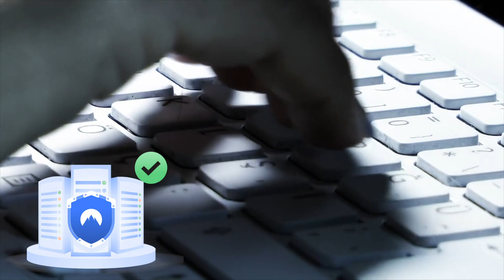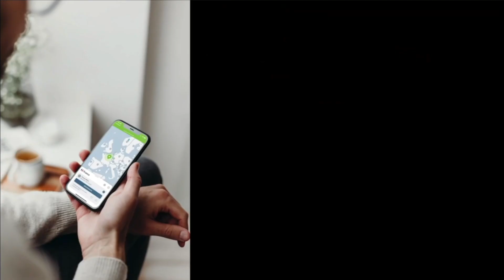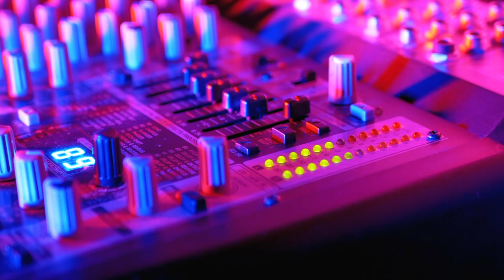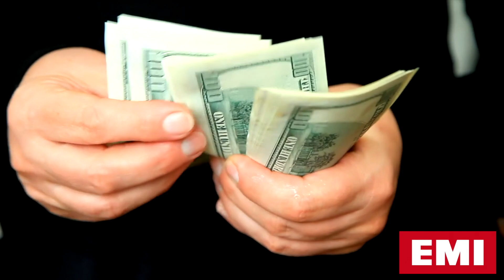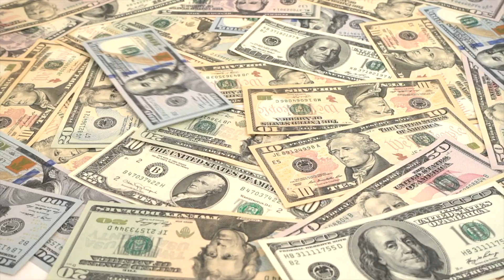Comment les Red Hot ont failli ne jamais exister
Dès l’âge de 12 ans, Anthony Kiedis s’est lancé un pari fou : conquérir Hollywood. Fils du dealer attitré de la ville entière, il plonge alors dans l’univers de la scène musicale underground. Après des années entières à errer de fix en trip et de magouille en combine, c’est en fondant les Red Hot Chili Peppers en 1983, qu’il trouve enfin l’exutoire qui lui manquait. Le groupe sillonne alors le pays, entraînant derrière lui une foule de fans en délire et croisant la route des plus célèbres artistes (de Kurt Cobain au Rolling Stones…)
Mais être une star du rock a ses revers : lorsque Kiedis prend conscience que l’héroïne peut avoir sa peau, il décide d’entreprendre une véritable quête spirituelle, qui le mènera aux quatre coins du monde...
Dans cette vidéo je vais vous raconter l’histoire scandaleuse, sans tabou et surprenante, du groupe de rock le plus camé et sexy de Californie. Vous allez découvrir comment en l’espace d’une trentaine d’années, les RHCP sont passé de jeunes punks drogués, au statut de demis-dieux déjantés, qui diffusent la « good vibe californienne » dans le monde entier.

Crédits :
Jesse Pinkman Getting High From His First Heroin Shot - Breaking Bad
Red Hot Chili Peppers - New Years Eve 1991 MTV (W/ HQ Audio)
Red Hot Chili Peppers - Me And My Friends - 7/25/1999 - Woodstock 99 East Stage (Official)
THE BATMAN Bande Annonce VF (2022) NOUVELLE - FilmsActu
Grandmaster Flash & The Furious Five - The Message (Official Video)
Queen (Freddie Mercury) 1981 - Bohemian Rhapsody "Mama"
8 miles
Derrick Lewis and Ciryl Gane separated as UFC 265 Final Face Off gets physical
Red Hot Chili Peppers - MTV Cutting Edge 1984
La tour Montparnasse infernale
Chad Smith and Flea Drum Video.mpg
Red Hot Chili Peppers - Live PinkPop Festival 1990
Red Hot Chili Peppers: "Funky Monks" Uncut Full Documentary (1st Edit Uncut with bonus footage)
Hot Girls and Hot Cars in Southern Thailand
Red Hot Chili Peppers - Interview 1991
Red Hot Chili Peppers - Cosmic Slop (1991)

Sources :
Wikipedia
Le livre autio-biographie : Scar Tissue, par Anthony Kiedis